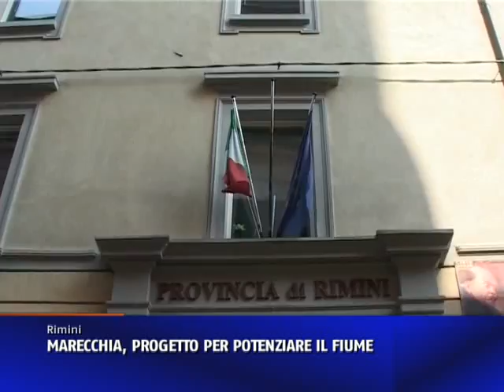PROGETTO FIUME MARECCHIA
Scorrono buone notizie sul principale corso s'acqua che bagna la provincia di Rimini. Si tratta di una sperimentazione biennale, che partirà nei prossimi mesi, e avrà l'obiettivo di potenziare la capacità ricettiva delle falde idriche del fiume Marecchia e incrementare la quantità di acqua immagazzinata da utilizzare in caso di fabbisogno estivo. La sperimentazione - secondo quanto riferisce l'ente di corso d'Augusto - riguarderà il lago denominato 'In.Cal System', vecchia cava situata lungo il fiume Marecchia al confine tra Rimini e Santarcangelo. "Da diversi anni il territorio della provincia di Rimini, e più in generale tutto quello romagnolo - si legge in una nota - è caratterizzato da stagioni estive di spiccata siccità, con ripercussioni in tema di approvvigionamento idrico potabile anche nell'area del riminese dove le fonti di alimentazione sono costituite dalla diga di Ridracoli e dalle falde della conoide del Marecchia. Falde che hanno la funzione strategica di "riserva idrica" qualora Ridracoli vada in crisi". Nel dettaglio, la sperimentazione consiste nel far defluire all'interno del lago un volume di acqua stimato, attraverso il canale dei Mulini gestito dal Consorzio di Bonifica della Romagna, e monitorare l'andamento dei livelli piezometrici dei pozzi e piezometri presenti a valle. La sperimentazione coinvolgerà la Provincia di Rimini, il Comune di Rimini e il Consorzio di Bonifica della Romagna.